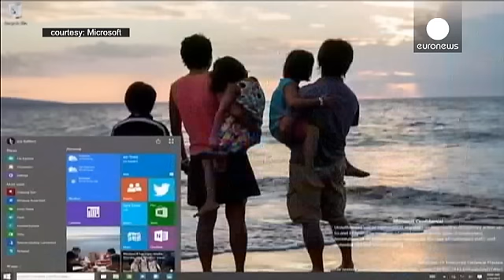Nove cose da sapere su Windows 10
Nove, come il numero saltato da Microsoft nella successione delle versioni del suo sistema operativo. Eccole:

1) PARTECIPATIVO
Alla "release" in arrivo entro poche settimane in versione beta, nell'autunno 2015 in quella definitiva (ben prima su mobile) si è giunti in maniera partecipativa, grazie ai consigli degli utenti che avevano scaricato l'anteprima tecnica, resa disponibile a ottobre.

2) GRATUITO (PER CHI HA I "VECCHI")
Per un anno, i possessori di device che ospitano i sistemi operativ…